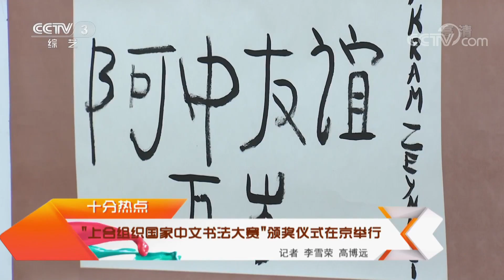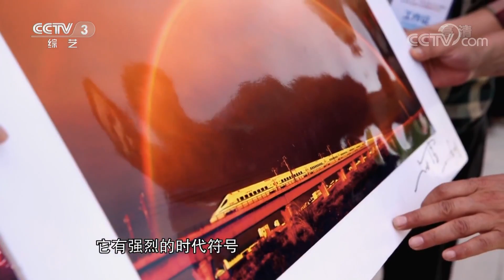《文化十分》 20180529 中国文艺志愿者探索多种方式在基层“种文化” | CCTV综艺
本期节目主要内容： 1、十分热点 故宫开放制度调整 6月起周一闭馆涵盖暑假； 2、十分热点 “上合组织国家中文书法大赛”颁奖仪式在京举行； 3、十分热点 纪录片《文学的故乡》即将播出 聚焦中国当代文学； 4、十分热点 张艺谋《对话·寓言2047》第二季将登国家大剧院； 5、十分深度 中国文艺志愿者探索多种方式在基层“种文化”。